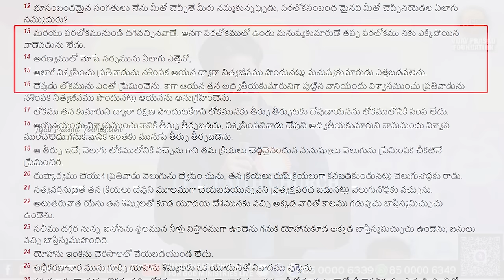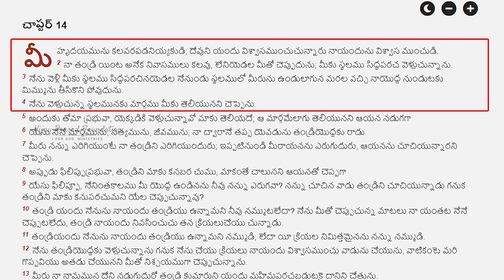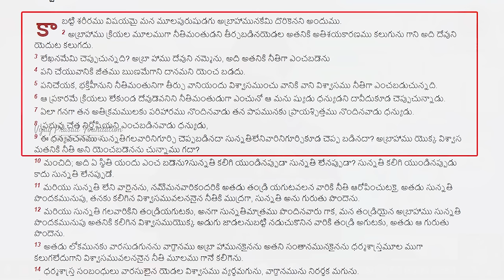దైవకృప ఎలా పొందుకోవాలి? | VIJAYPRASADFOUNDATION | I FOR GOD MINISTRIES